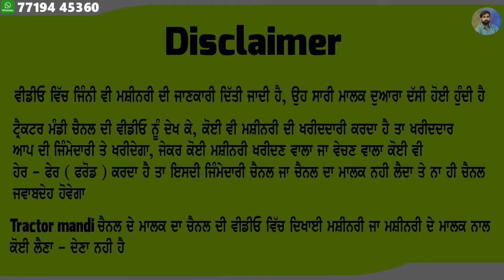ਬਾਹਰ ਗਏ ਮਾਲਕ ਦੀ ਗੱਡੀ - 39 ਹਜਾਰ ਰੇਟ ਸਿਰਫ - ਮਾਲਕ ਤਾ ਬਾਹਰ ਗਏ ਕੋਈ ਨਹੀ ਚਲਾਉਦਾ ਗੱਡੀ - ਸ਼ੋਕ ਨਾਲ ਰੱਖੀ ਹੈ. Sal